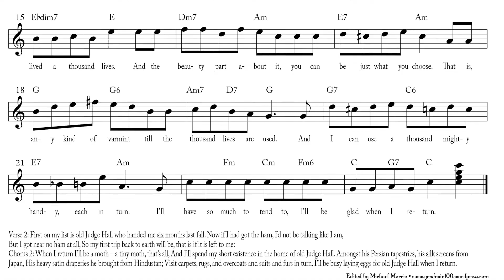When I Return - Will Vodery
This is a Will Vodery song from 1918 with lyrics by Alex Rogers. Download free fake-book style sheet music for this song